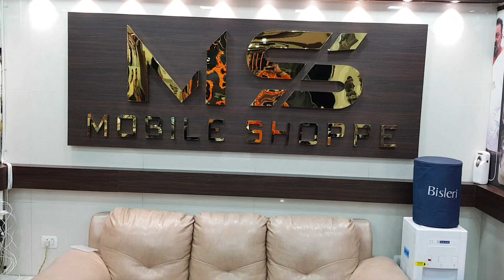Second Hand price unused ,semi used apple iphone 5 5s,6,6s,7,7plus,8,8plus,iphone x,iphone xr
Agra cheapest iphone second hand price available all variety n quantity